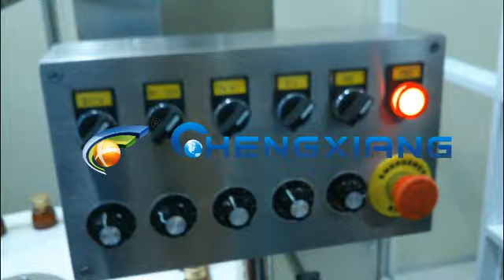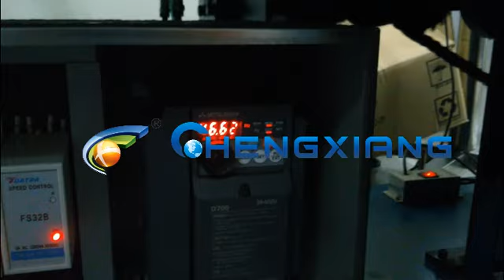Syrup bottle filling machine,filling capping labeling machine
Model:  Syrup bottle filling machine,filling capping labeling
             machine
Sunny
Saleslady
Skype:cn.chengxiang
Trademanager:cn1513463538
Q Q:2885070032